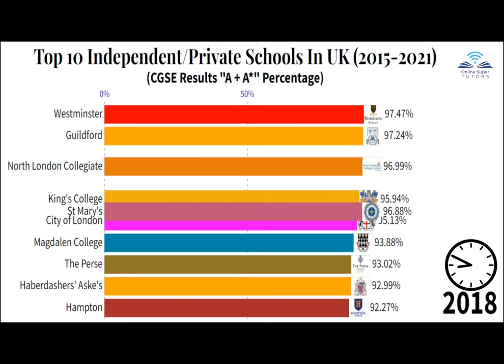Top 10 Independent Private Schools In UK by GCSE - Timeline 2015-2021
Top 10 Independent Private Schools In UK by GCSE from 2015 to 2021

Which private schools have performed the best over the past 6 years?

This video charts the percentage of students achieving grades A- A* (7-9 in the new metric). Data was collated using official UK government results reports

▶For more information on education, careers and development, get in touch with us @